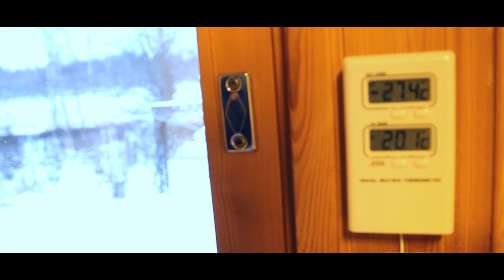Kylymä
Petri saa jotenkin lukittua itsensä ulos kylmään talvisäähän.

LAAsti-Films©